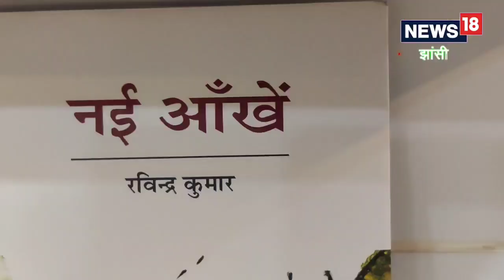World Poetry Day: ‘अफसर के तौर पर जो कह नहीं पाता, वह कविता में कहता हूं’, जानें एक IAS कवि के मन की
कविता लिखना मेरे लिए किसी शौक या हॉबी से बढ़कर है, यह मेरे लिए अपने विचारों को अभिव्यक्त करने का सबसे सशक्त माध्यम है